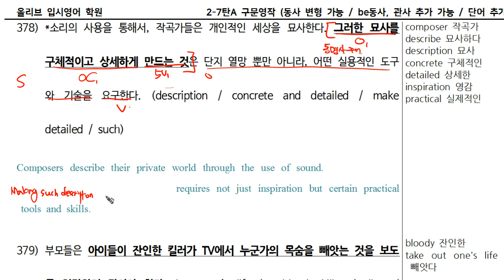2-7탄 구문영작(378).mp4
고등 내신 서술형 필수 구문영작